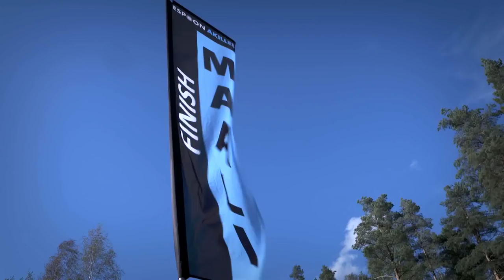Kuntorasteilla luonnonrauhaan | Veikkaus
Suunnistusliiton kehittämällä Rastilippupalvelulla kuntorastikävijät voivat etsiä tapahtumia, ilmoittautua ja nähdä tietoja osallistumisistaan. Kuntorastiin osallistujalta ei edellytetä suunnistusseuran jäsenyyttä. Elämykset, aivotyöskentely sekä luonnonrauha ovat elementtejä, jotka kuuluvat kiinteästi suunnistuksen lajikuvaan. Luonto tarjoaa oivan paikan irtautua arkirutiineista. Kuntorasteja järjestetään lähes jokaisella paikkakunnalla ja tapahtumiin voi osallistua kuka tahansa.

Category
Sports